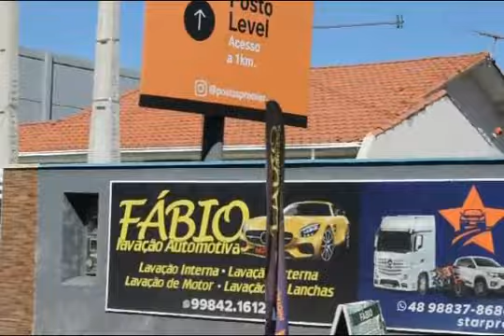Fábio Lavação Automotiva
Vídeo produzido pelo site GUIA DE TUBARÃO
Fotos e Filmagens BELLO DO GUIA
"Tudo sob a permissão de Deus"